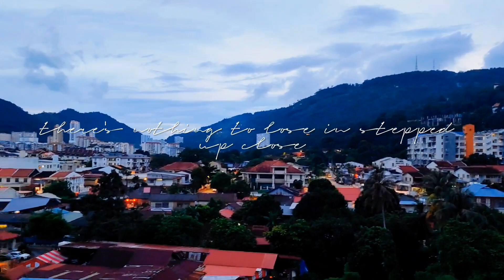Spink in the Sky: Penang's Best Rooftop Restaurant | A Dining Experience with Stunning Views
Spink in the Sky is a restaurant located on the rooftop of the DeView Hotel Penang in Ayer Itam, Penang. The restaurant offers stunning views of the surrounding area, including Kek Lok Si Temple and the Penang Hill funicular railway.

Spink in the Sky is known for its delicious Chinese and barbecue dishes, as well as its extensive seafood menu. The restaurant also offers a variety of drinks, including cocktails, mocktails, and beers.

Spink in the Sky is a popular spot for both locals and tourists alike. The restaurant's stunning views, combined with its delicious food and excellent service, make it a great place to enjoy a meal with friends and family.

Here are some of the things that make Spink in the Sky in Penang special:

The restaurant offers stunning views of the surrounding area, including Kek Lok Si Temple and the Penang Hill funicular railway.
The restaurant has a wide variety of Chinese, barbecue, and steamboat dishes to choose from.
The restaurant also offers a variety of drinks, including cocktails, mocktails, and beers.
Spink in the Sky is a popular spot for both locals and tourists alike.
The restaurant has a modern and stylish interior, and the staff is friendly and attentive.
Some of the popular dishes at Spink in the Sky include:

Spink in the Sky is a great place to go for a special occasion or just to enjoy a delicious meal in a stylish setting with stunning views. If you are looking for a unique and memorable dining experience, be sure to check out Spink in the Sky in Penang.

Here are some additional details about Spink in the Sky:

The restaurant is located at 18, Jalan Pasar, Pekan Ayer Itam, 11500 Ayer Itam, Pulau Pinang.
It is open from 5:30 p.m. to 12:00 a.m. daily.
Reservations are recommended, especially for weekends and holidays.